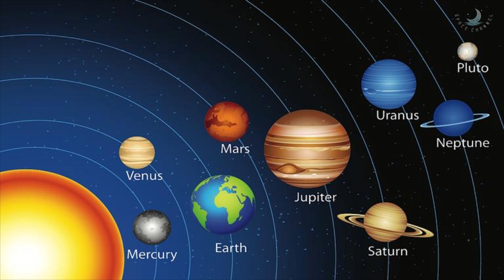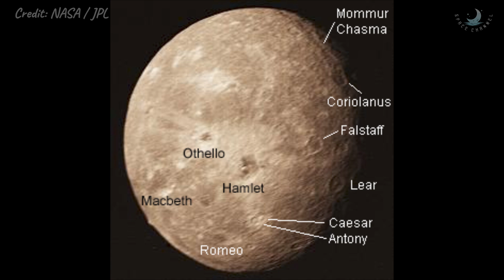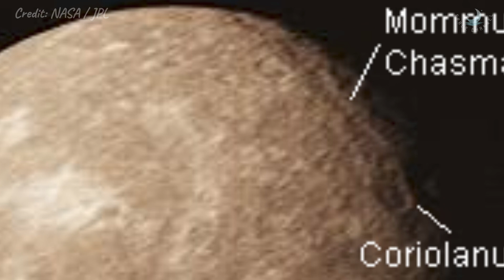Oberon | 9th Most massive Moon of The Solar system | Most heavily Cratered Moon of the Planet Uranus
Oberon is one of the 27 moons of the planet Uranus. It ranks ninth on the list of most massive moons of the Solar System. It is made up of water ice and a dense component likely to be of rock and carbon material. A small percentage of frozen volatile materials may also be present.
It could be our home in distant future. Lets see in Video

Image credits : NASA / JPL